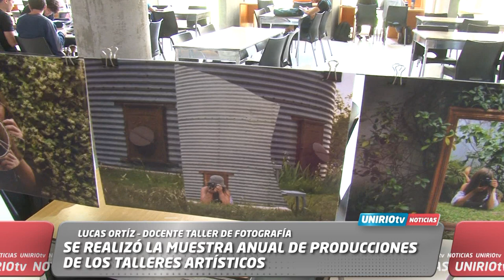SE REALIZÓ LA MUESTRA ANUAL DE PRODUCCIONES DE LOS TALLERES ARTÍSTICOS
LUCAS ORTÍZ – DOCENTE TALLER DE FOTOGRAFÍA
MARTA – ESTUDIANTE TALLER DE FOTOGRAFÍA